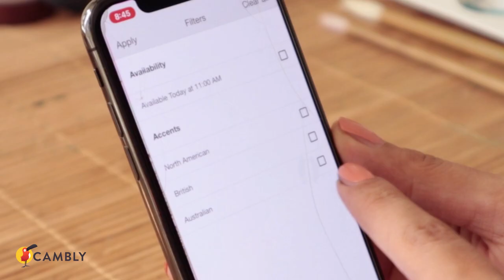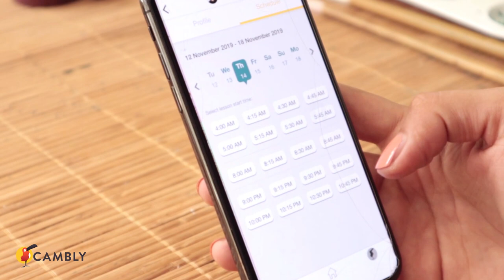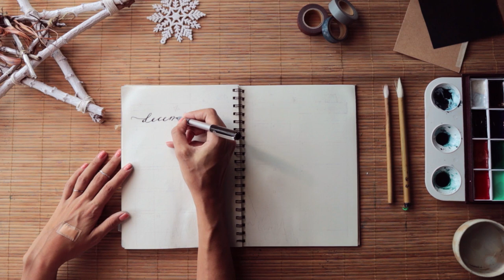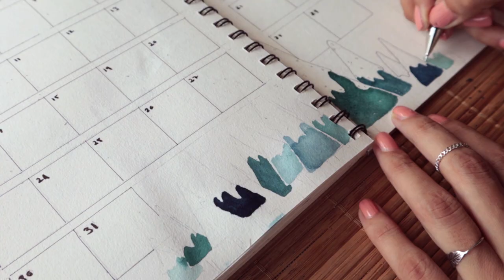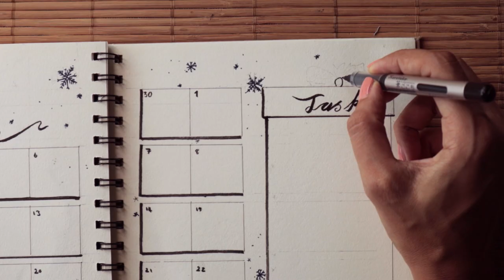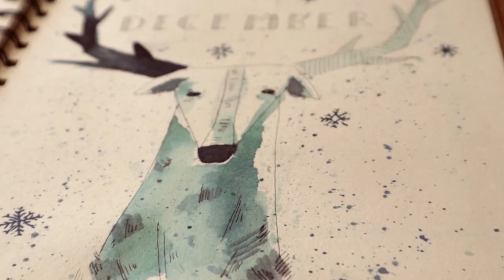Yeni Yıl Gelmeden Organize Ol ~ Aralık Ajandası ~ December Bu-Jo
Cambly'i indirip bu kodla ilk 10dk ücretsiz deneyebilirsiniz: tugcecambly
*Ayrıca bu kodla ilk 150 kişiye özel bir indirim de olacak.